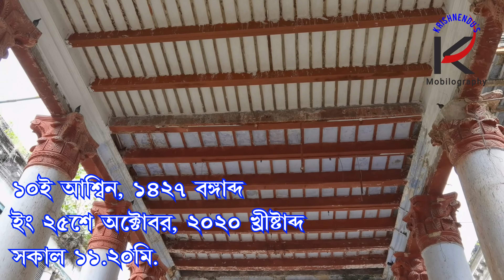Sreerampore Rajbari, 2020